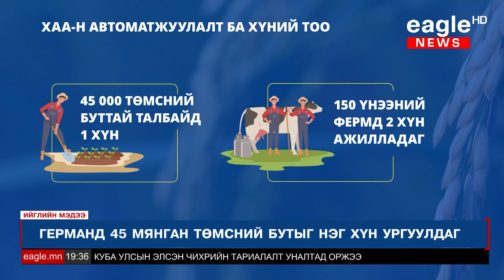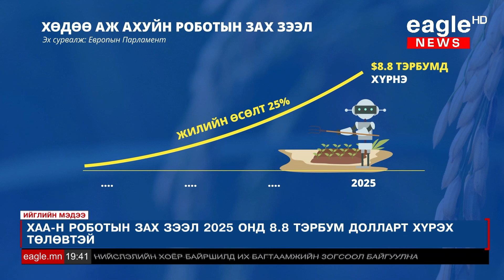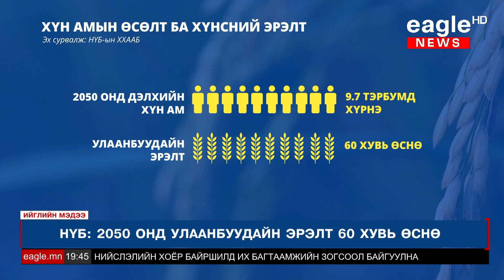Тойм: “Нисдэг трактор” хөдөө аж ахуйн салбарыг аварна гэвэл итгэх үү?